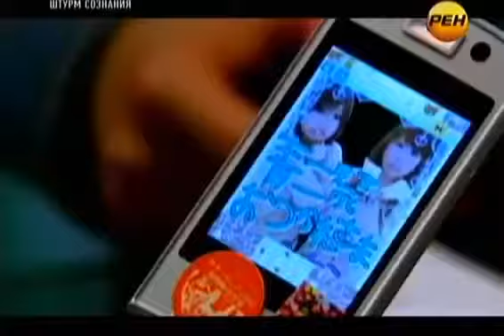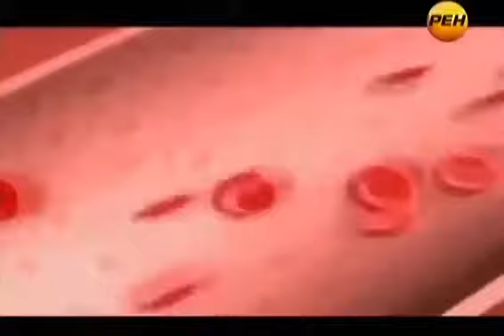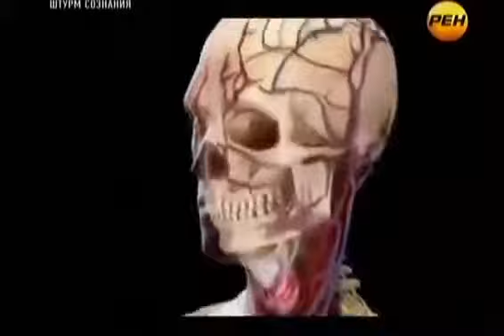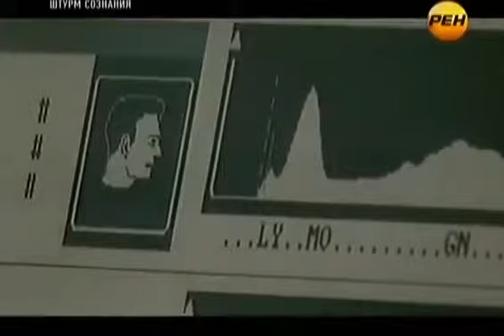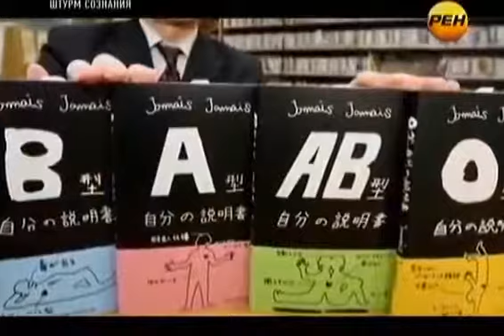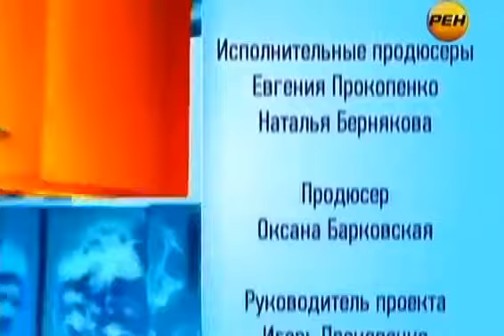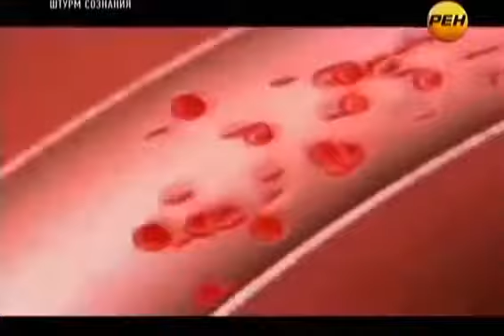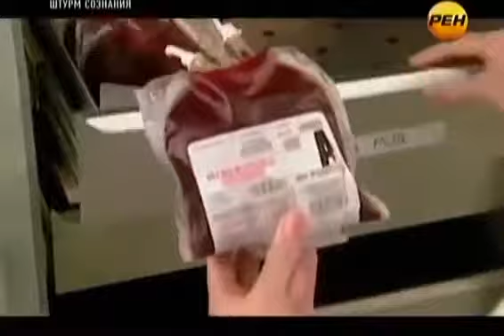Загадочный артефакт поссорил учёных.Знания древних славян.Странное дело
На Плите Творца, уникальной древней карте, обнаруженной в Башкирии, начертаны загадочные символы, похожие.

ПУТЕШЕСТВЕННИК ВО ВРЕМЕНИ. ТО, ЧТО БЫЛО СКРЫТО ОТ ЛЮДЕЙ! ДОКУМЕНТАЛЬНЫЙ ФИЛЬМ. ТАЙНА. ОТ 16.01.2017 *ПРИЯТНОГО.

Человек может жить вечно, сейчас человечество стоит на пороге грандиозного открытия - физического бессмерт.